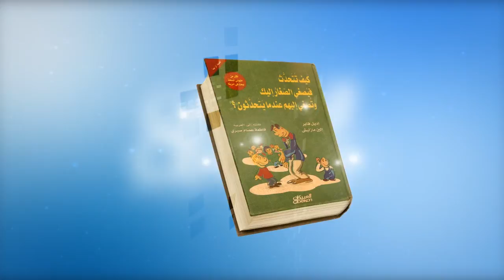كيف تتحدث فيصغي الصغار إليك